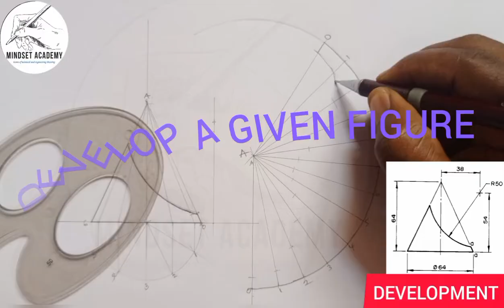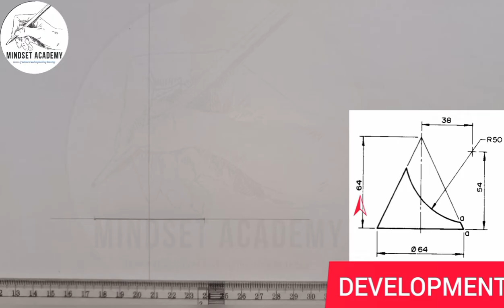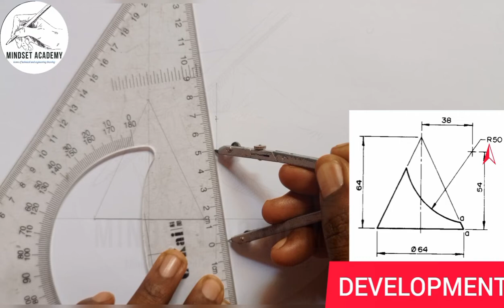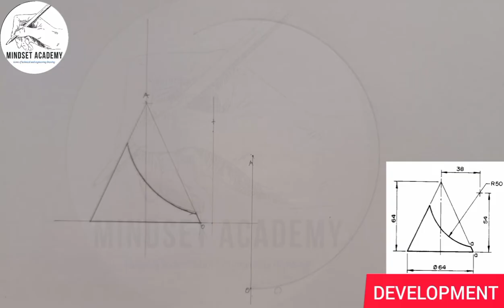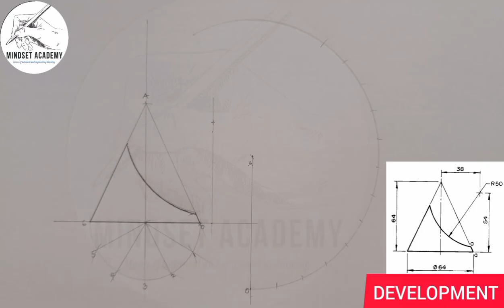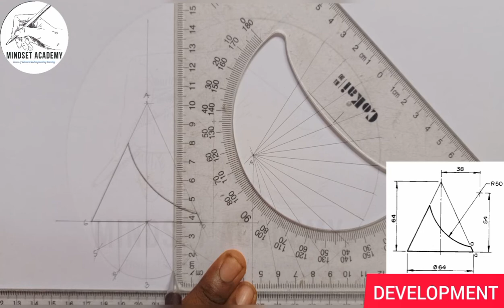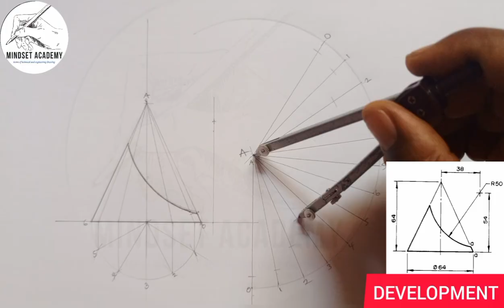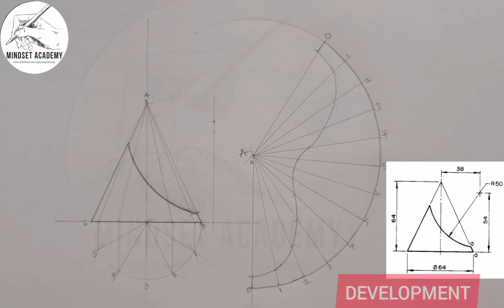DEVELOPMENT OF A METAL SHEET ( TRUNCATED CONE)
In this video you will learn how to develop the given figure